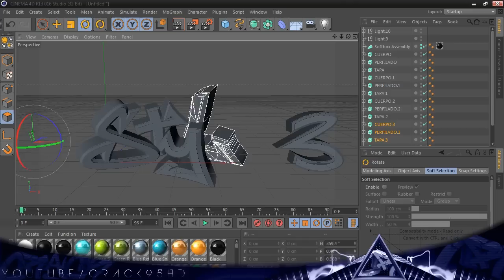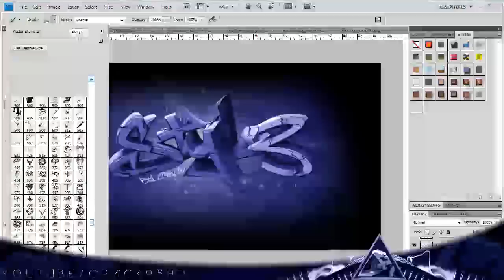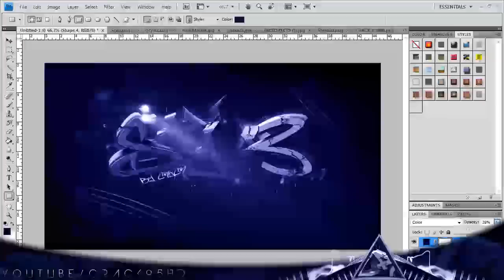'' Style '' Speed Art - Mi comienzo hace 4 años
Bueno aqui les traigo un nuevo speed art sinceramente no estaba inspirao xD